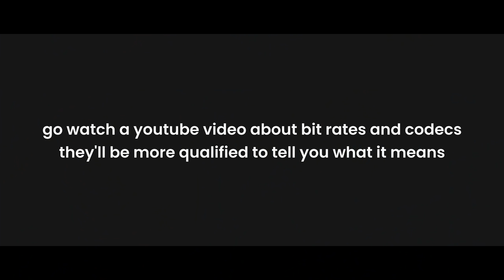GEAR of the YEAR AWARDS!! - My favorite gear of 2018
LINKS:
Xero Prios
Best Climbing Shoes
Mid-layer shirt

I should probably also say that none of the products were influenced by their companies to be put in this video.